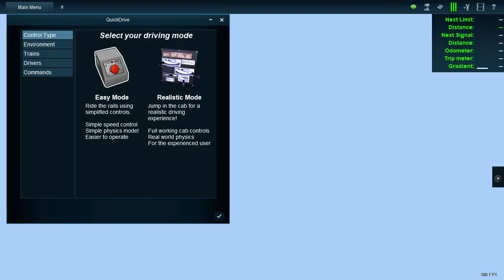Trainz A New Era more morristwon n erie editing and play a new route